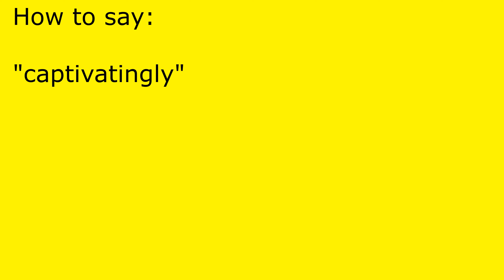How to pronounce captivatingly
captivatingly pronunciation.